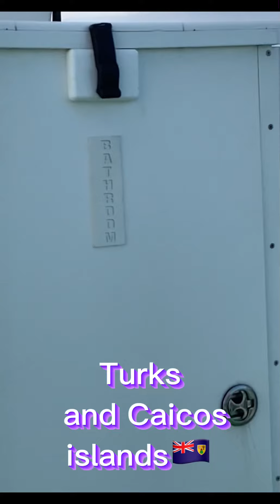My chocolate drop 13th birthday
It’s Dukenya birthday 🥳